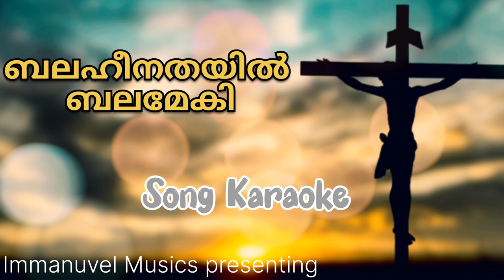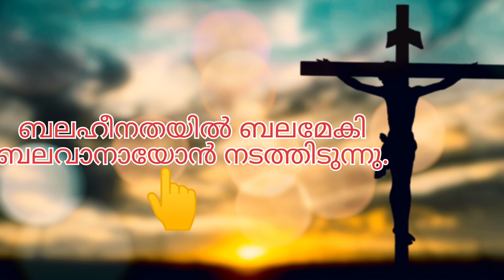Balaheenathayil Balameki song karaoke with lyrics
maramon 2013 song
Balaheenathayil Balameki

ബലഹീനതയിൽ ബലമേകി
ബലവാനായോൻ നടത്തിടുന്നു (2)

കൃപയാലെ കൃപയാലെ
കൃപയാല-നുദിനവും (2)
                            ബലഹീനത...
1 എന്റെ കൃപ നിനക്കുമതി
കർത്താവിൻ തിരുവചനം
അനശ്വരമായ വചനമതേകി
അതിശയമായി നടത്തിടുന്നു;-...

2 ദുഃഖങ്ങളിൽ ഭാരങ്ങളിൽ
കർത്താവു കരുതീടും
ബലഹീനതയിൽ തികഞ്ഞുവന്നീടും
തിരുശക്തി നാഥൻ പകർന്നീടും;-...

3 യഹോവയെ കാത്തിരിപ്പോർ
ശക്തിയെ പുതുക്കീടും
കഴുകനെപ്പോലെ ചിറകടിച്ചുയരും
തളർന്നുപോകാതെ ഓടീടും;-...

4 വാഴ്ത്തീടുമെൻ ജീവകാലം
എന്നേശുനായകനെ
പ്രതികൂലമേറും ജീവിതമരുവിൽ
പുലർത്തുന്നെൻ നാഥൻ ജയകരമായ്;-...